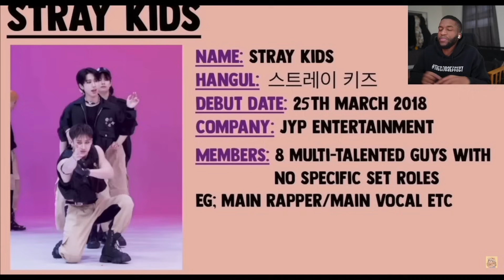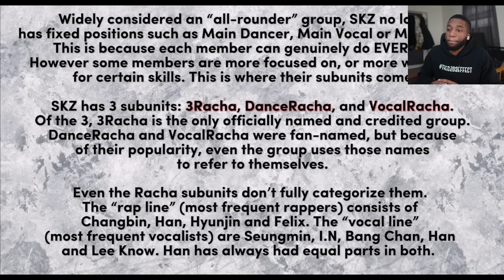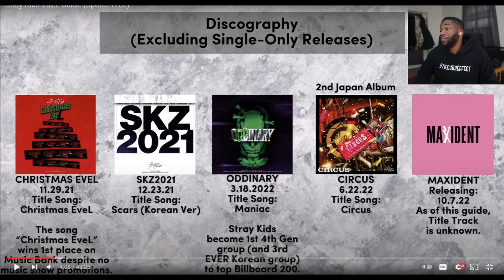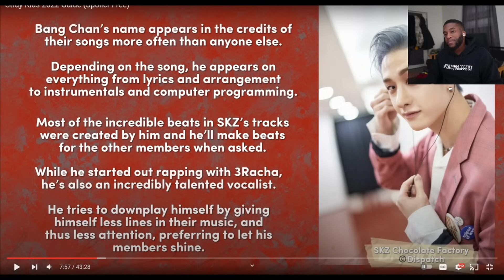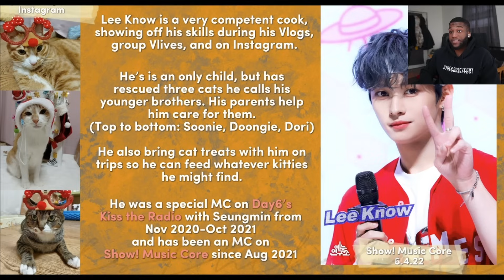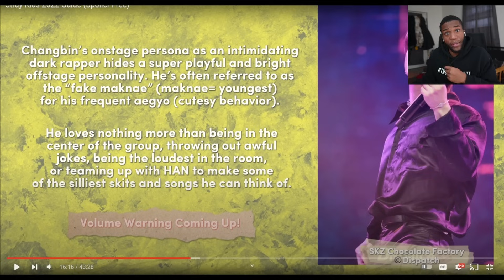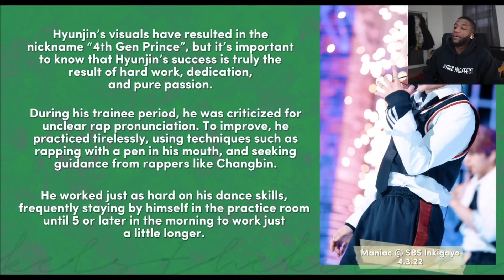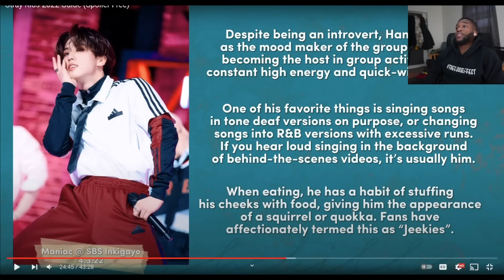I FINALLY learned about Stray Kids...🤯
Are you a video editor looking for an opportunity to work with this channel?

Stray Kids Guide